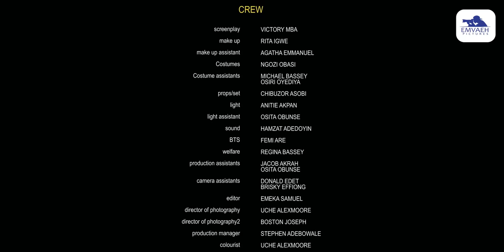Watch Wole Ojo, Etinosa Idemudia, Ekamma Etim Inyang in My Husband's Wife | Trending Movie 2023